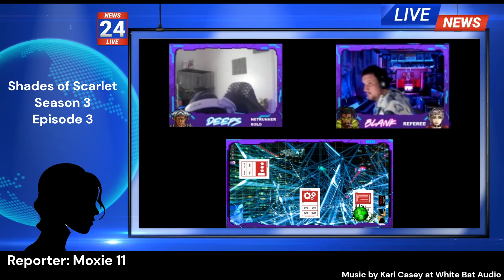The Moxie Files: Shades of Scarlet Season 3 Episode 3 Recap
This is a short recap from our correspondent Jessipurr playing as Moxie 11.

Shades of Scarlet airs live every Saturday at 10:00pm EST on twitch

For more information on Saves vs Death, you can check out our

Saves Vs Death is unofficial content provided under the Homebrew Content Policy of R. Talsorian Games and is not approved or endorsed by RTG. This content references materials that are the property of R. Talsorian Games and its licensees.

Information about the music used in this recap: Music by Karl Casey @ White Bat Audio